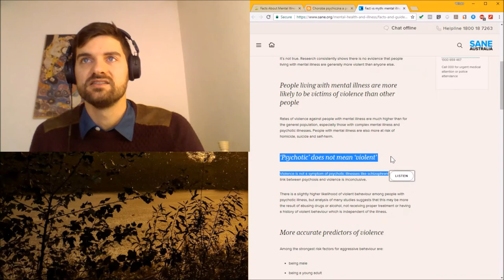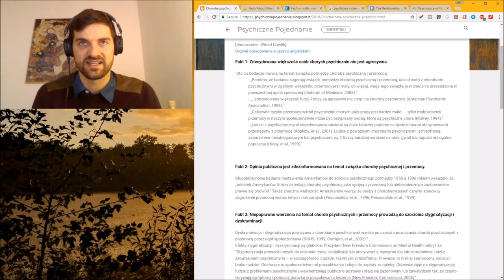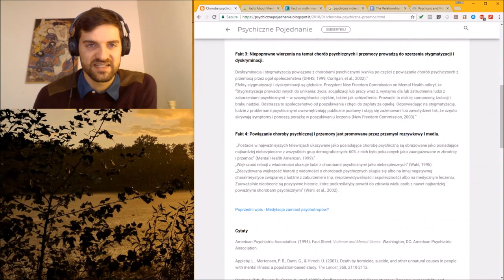Czarne Lusterko szerzy ciemnotę (w temacie chorób psychicznych)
Cytowany odcinek:
Czarne Lusterko - 1%